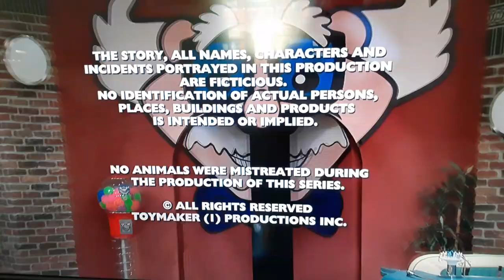Gravy Boat / Remotely Funny / Thunderbird / YTV / Netflix (2014)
Seen On Some Assembly Accquired.